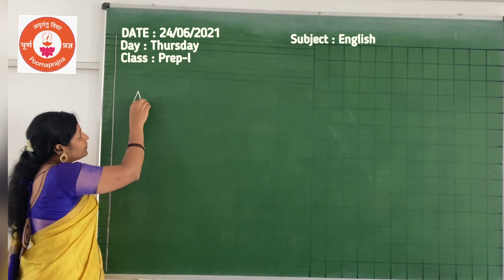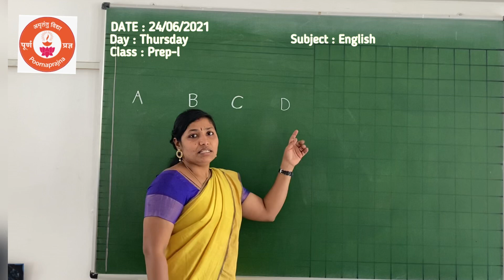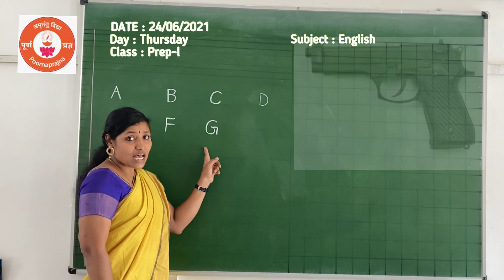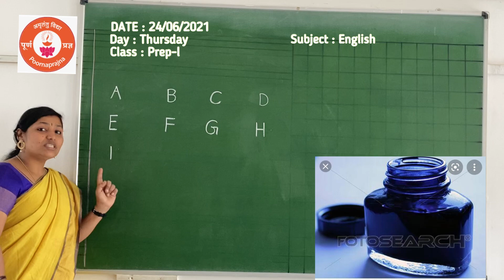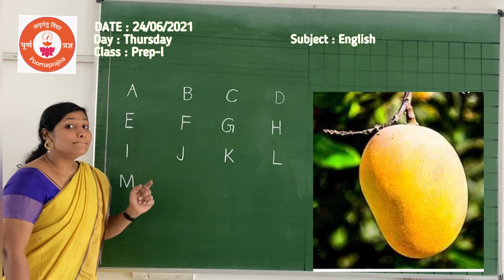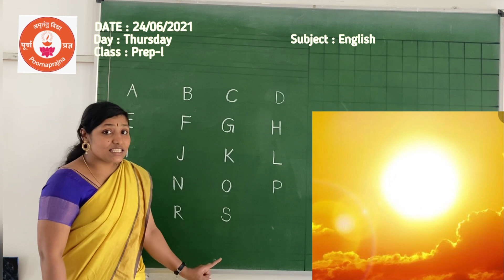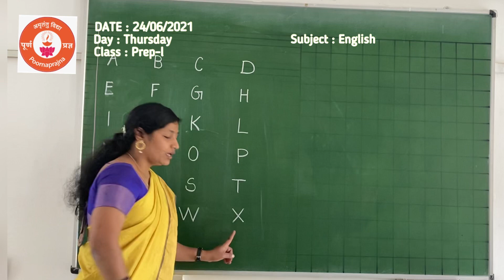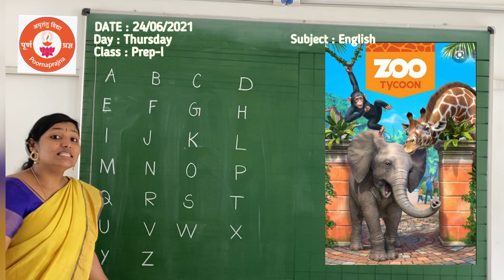VNR SKN PREP- l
English - Revising  A to Z with their sounds
 25/06/2021